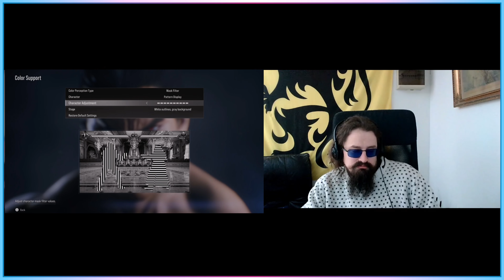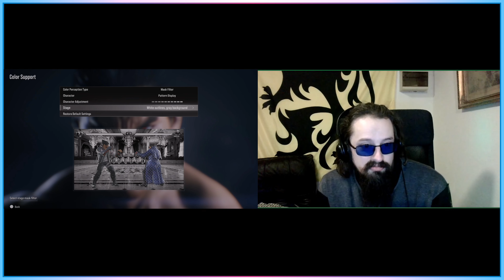Photosensitive Gaming Accessibility and Tekken 8 (Feat Jeppe Nymand) - Access-Ability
When Tekken 8's Demo originally released, it contained a mode that posed a danger and risk to photosensitive gamers. I sat down with photosensitivity consultant Jeppe Nymand to discuss the initial issues with the demo, and the ways that the final released game improves on the initially offered functionality.